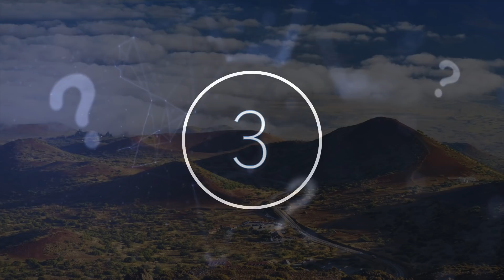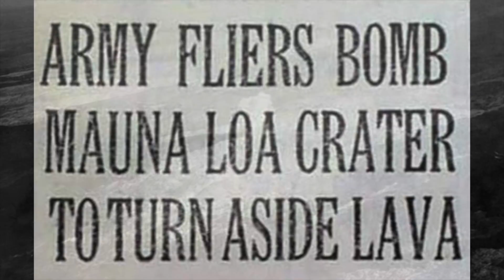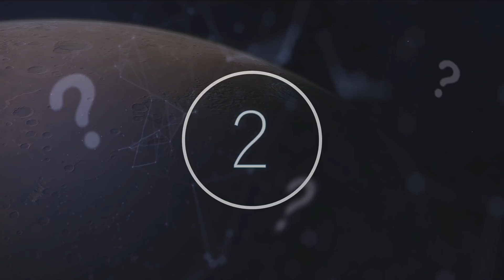This Hiker In Hawaii Made A Strange Discovery On This Volcano Solving An 85 Year Old Mystery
This hiker in Hawaii made a strange discovery on this volcano solving an 85 year old mystery, Today, we take a look at this recent volcanic discovery.

Volcanoes have always been a fascinating point of study, both historically and scientifically. Whether we have been discovering new ones or looking at famous eruptions, such as Pompeii, volcanoes continue to be a key point of interest in studies and research. NASA defines volcanoes as ‘an opening on the surface of a planet or moon that allows material warmer than its surroundings to escape from its interior’.